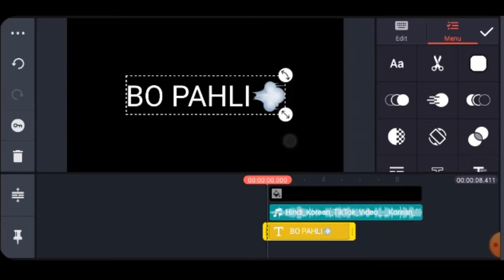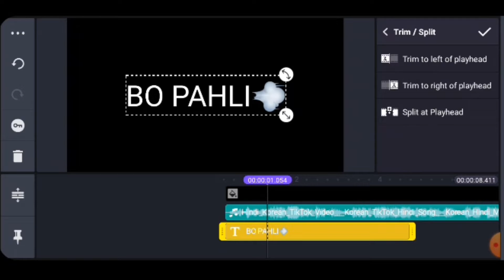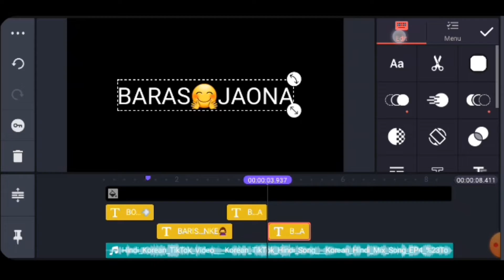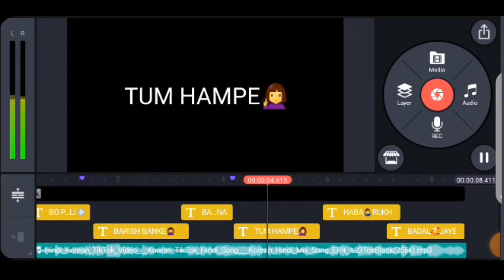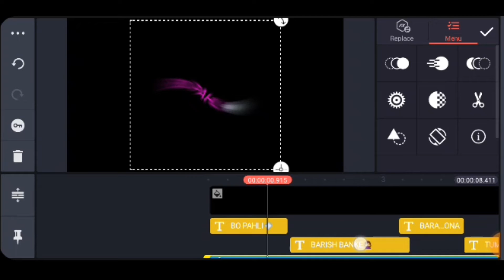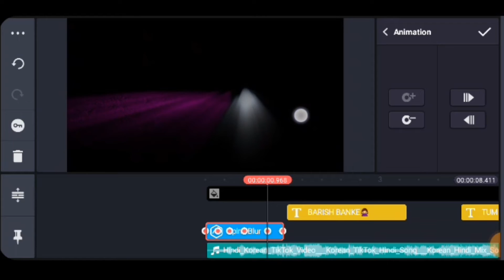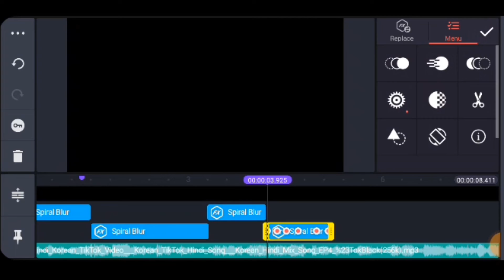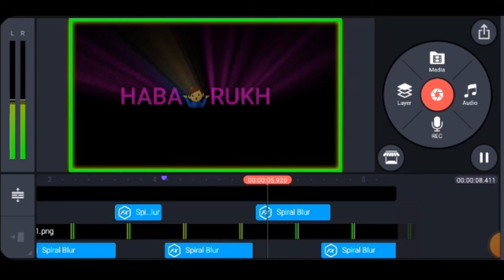How To Make Light Ray Text Animation In Kinemaster In Hindi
Hello friends, I m rahul Verma and welcome to My Channel:- best edit tech  In this video i m going to show you how to make ray text animation in kinemaster in hindi.